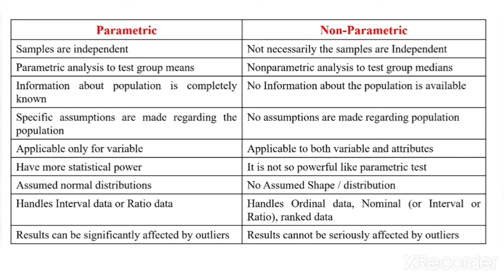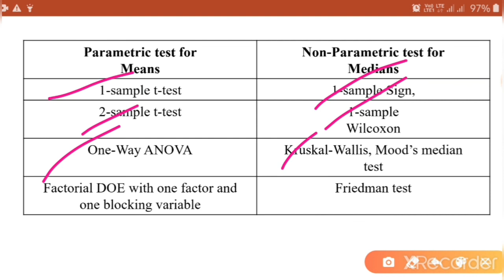Difference between parametric and nonparametric test|Biostatistics|GATE|CSIR-NET|Rohit Shankar Mane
The key difference between parametric and nonparametric test is that the parametric test relies on statistical distributions in data whereas nonparametric do not depend on any distribution. Non-parametric does not make any assumptions and measures the central tendency with the median value. Some examples of Non-parametric tests includes Mann-Whitney, Kruskal-Wallis, etc.

Parametric is a statistical test which assumes parameters and the distributions about the population is known. It uses a mean value to measure the central tendency. These tests are common, and therefore the process of performing research is simple.

Definition of Parametric and Nonparametric Test

Parametric Test Definition

In Statistics, a parametric test is a kind of the hypothesis test which gives generalizations for generating records regarding the mean of the primary/original population. The t-test is carried out based on the students t-statistic, which is often used in that value.

The t-statistic test holds on the underlying hypothesis which includes the normal distribution of a variable. In this case, the mean is known, or it is considered to be known. For finding the sample from the population, population variance is identified. It is hypothesized that the variables of concern in the population are estimated on an interval scale.

Non-Parametric Test Definition

The non-parametric test does not require any population distribution, which is meant by distinct parameters. It is also a kind of hypothesis test, which is not based on the underlying hypothesis. In the case of the non-parametric test, the test is based on the differences in the median. So, this kind of test is also called a distribution-free test. The test variables are determined on the nominal or ordinal level. If the independent variables are non-metric, the non-parametric test is usually performed.

What is the Difference Between Parametric And Non-parametric?

The key differences between nonparametric and parametric tests are listed below based on certain parameters or properties.

PropertiesParametricNon-parametricAssumptionsYesNocentral tendency ValueMean valueMedian valueCorrelationPearsonSpearmanProbabilistic distributionNormalArbitraryPopulation knowledgeRequiresDoes not requireUsed forInterval dataNominal dataApplicabilityVariablesAttributes & VariablesExamplesz-test, t-test, etc.Kruskal-Wallis, Mann-Whitney

Also, read:

Population and Sample

Null Hypothesis

Statistics

Z-Score Table

Swipe left

These were the Difference Between Parametric And Non-parametric. To know more about each of them separately register with BYJU’S – The Learning App!

What is the benefit of using nonparametric test?

Nonparametric test do not depend on any distribution, hence it is a kind of robust test and have broader range of situations.

What is the benefit of using parametric test?

Parametric test is completely dependent on statistical data and have more chances of accuracy.

What central tendency value we consider for parametric and nonparametric test?

For parametric mean value is taken and for non-parametric test median value is taken into consideration.

What are the examples of parametric test?

T-test and Z-test are the examples of parametric test, in statistics

What are the examples of non-parametric test?

Kruskal-Wallis and Mann-Whitney